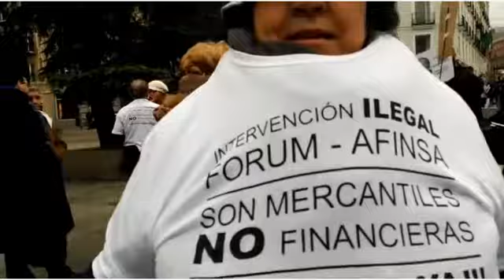LOS DE SIEMPRE SON "Ú N I C O S".CONGRESO 10-1-2018 FÓRUM-AFINSA.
LOS DE SIEMPRE SON "Ú N I C O S".CONGRESO (SOLBES) 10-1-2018 FÓRUM-AFINSA.